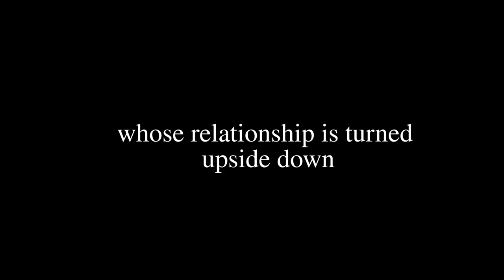'ART' Trailer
NOV 2-18, 2023 | GROUND FLOOR THEATRE

When Serge purchases an all-white painting for a small fortune, his longtime friendship with Marc and Yvan is put to the test. As the arguments quickly go from theoretical to personal to confrontational and friendship hangs in the balance, the question becomes: how much is a painting worth? Behind the award-winning comedy, the play grabs us between laughs to ask poignant questions about the meaning of art and friendship.

Originally produced by Penfold in 2008 as the production that launched the company, ‘Art’ returns as a salute to our 15th anniversary. Director Steven Pounders and Penfold founders Ryan Crowder and Nathan Jerkins return from the original production. The cast is rounded out by long-time Penfold collaborator Kareem Badr.

‘Art’ is winner of the Olivier Award for Best Comedy and the Tony Award for Best Play.